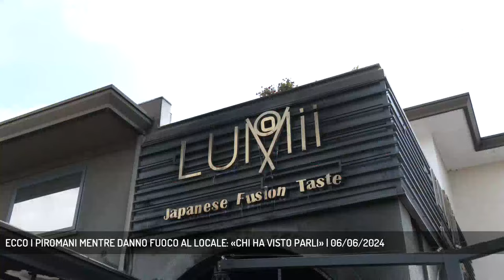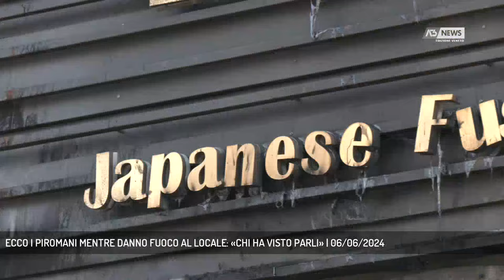ECCO I PIROMANI MENTRE DANNO FUOCO AL LOCALE: «CHI HA VISTO PARLI» | 06/06/2024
A3 NEWS Veneto 06/06/2024 - MARCON - Le immagini dei tre piromani che questa notte hanno dato fuoco a un ristorante giapponese di Marcon. La titolare: “è stato qualcuno che voleva danneggiare appositamente la nostra attività. Chi ha visto parli”.  || Eccoli, mentre, col volto coperto, gettano un liquido infiammabile all’esterno del ristorante fusion Lumii, in Via Mattei, a Marcon, attendono che le fiamme divampino e iniziano a girare la scena con il cellulare. Sono le 2.20: le immagini immortalate dalle telecamere di videosorveglianza non lasciano dubbi, come racconta la titolare. Forse c’era un’auto ad attenderli. Non una bravata, secondo la titolare, ma un’azione con uno scopo preciso.A chiamare i soccorsi, una persona, ripresa dalle telecamere, che si è fermata per vedere cosa stava accadendo.L’interno, infatti, non ha subito danni di rilievo, circa 40mila invece, quelli provocati all’esterno, e mentre i carabinieri indagano, la titolare lancia un appello.La volontà è quella di riaprire entro un paio di giorni, nella speranza che i tre responsabili vengano presi al più presto. (Servizio di Ilaria Marchiori) - Segui Antenna Tre anche sul digitale terrestre! Visita il sito